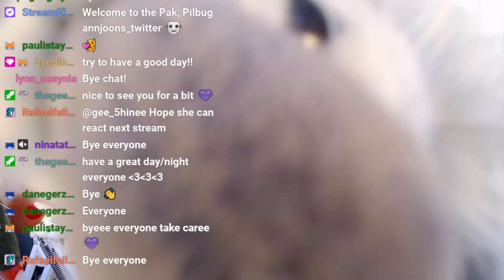TXT (투모로우바이투게더), Jonas Brothers 'Do It Like That' Official MV REACTION | JOMORROW X BROGETHER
IM CRYING THIS IS THE SUMMER SONG OF MY LIFE I AM SO IN LOVE IT'S SO CATCHY & FUN STOP THIS IS SONG IS BRIGHTNESS !!!

TXT (투모로우바이투게더), Jonas Brothers 'Do It Like That' Official MV